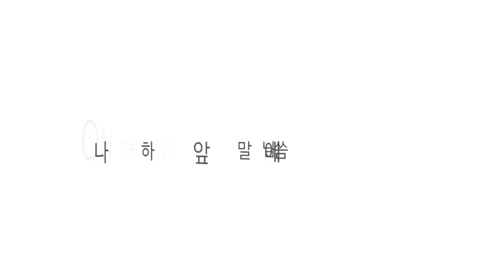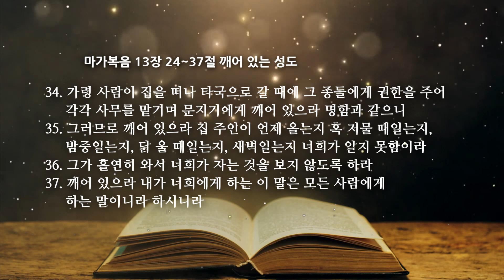마가복음 13장 2 깨어 있는 성도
온타임 마가복음 13장 24~37절
깨어 있는 성도